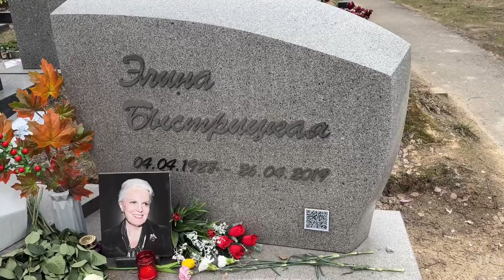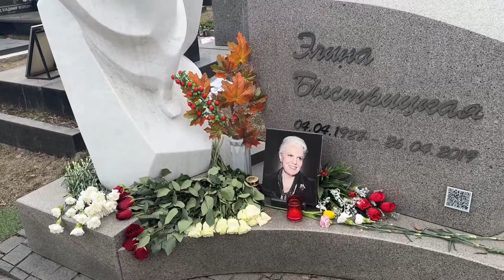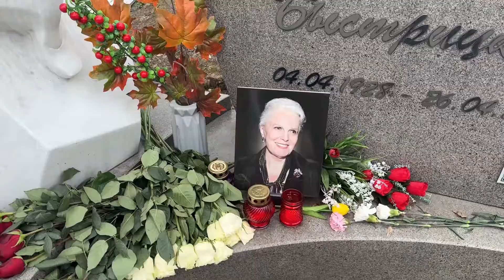Могила Элины Быстрицкой 🙏 красивый памятник. Лампадка от нас. Новодевичье кладбище 6 апреля 2024.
На лампадки нашим любимым артистам!
Сбербанк карта: 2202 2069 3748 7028
Даниил Владиславович Т.
✍️моя Тех. Поддержка в Телеграмме